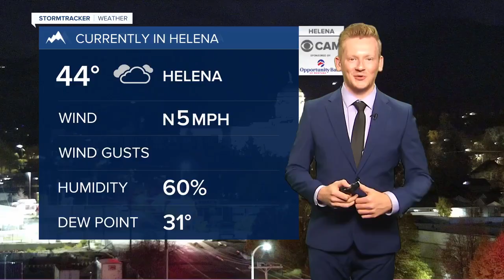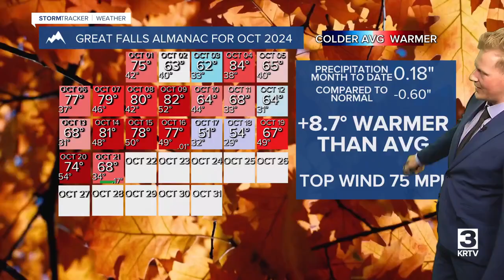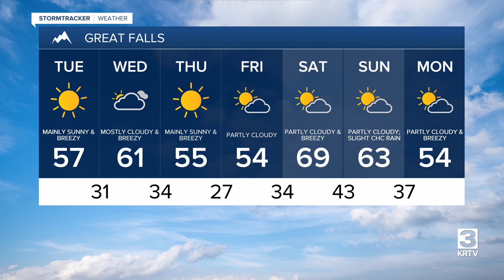Lots of sunshine but cooler on Tuesday